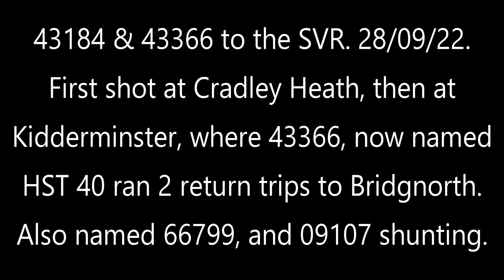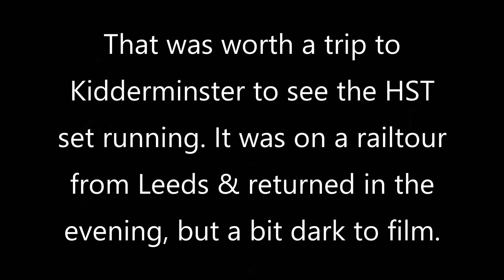43184 & 43366, Cradley Heath & Kidderminster, 27/09/22. Also 66799 & 09107. (Date wrong on video)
The HST was on a railtour from Leeds & 43366 was to be named. The set also ran two trips to Bridgnorth & return. 66799 had also been named at Kidderminster & is seen heading for Bescot. 09107 was shunting stock around but fortunately didn't block our view as the other trains were passing.